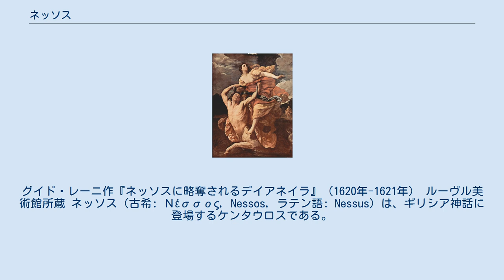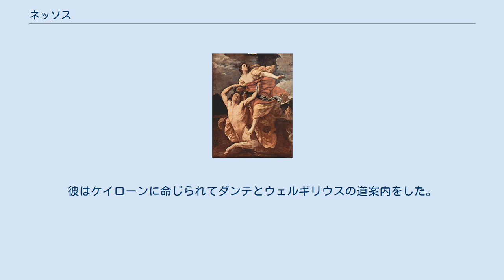ネッソス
グイド・レーニ作『ネッソスに略奪されるデイアネイラ』（1620年-1621年） ルーヴル美術館所蔵 ネッソス（古希: Νέσσος, Nessos, ラテン語: Nessus）は、ギリシア神話に登場するケンタウロスである。
ネッススとも表記される。
ヘーラクレースの妻デーイアネイラにちょっかいを出そうとしたところを、ヘーラクレースに弓で射られて殺された。
 ネッソスは死ぬ間際にデーイアネイラを呼び、「自分の血は媚薬の効果がある。ヘーラクレースが心変わりしたときには、自分の血を使え。」と言った。
後に、ヘーラクレースが戦利品として絶世の美女イオレーを得たとき、心変わりを恐れたデーイアネイラはネッソスの血を下着に塗った。
だがネッソスの血にはヘーラクレースの矢に付いていたヒュドラーの猛毒が含まれ、これを着たヘーラクレースは毒によって体が腐り、瀕死の重傷を負った。
彼は命が助からないことを知ると、自分で火葬の準備をしてその上に横になり、火をつけるように命じたが、皆しり込みして実行したがらない。
が、ついにポイアースが進み出て火をつけた。
ヘーラクレースは感謝し、彼に自身の弓を与えた。
この弓が、ポイアースの子ピロクテーテースがトロイア戦争に持参した弓である。
なお、一説によると火をつけたのはピロクテーテース自身だったとも言う。
デーイアネイラはこれを知って自殺した。
 ネッソスはダンテの『神曲』地獄篇第十二曲に、地獄の獄卒として登場する。
彼はケイローンに命じられてダンテとウェルギリウスの道案内をした。